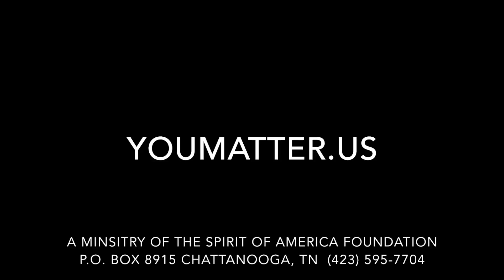HOPE 365 March 4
A Daily Reminder From God's Word That YouMatter by Dean Sikses.